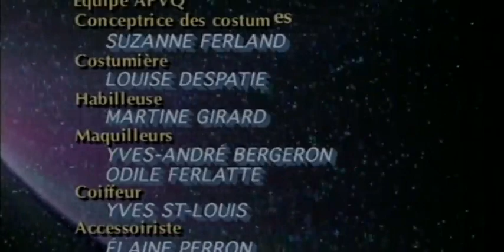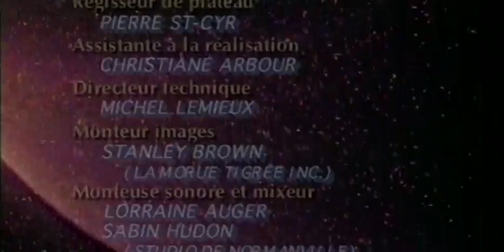Dans Une Galaxie Pres de Chez Vous S04E13 Bonsoir ils sont partis VFQ 720p